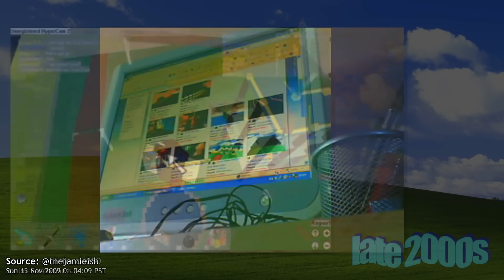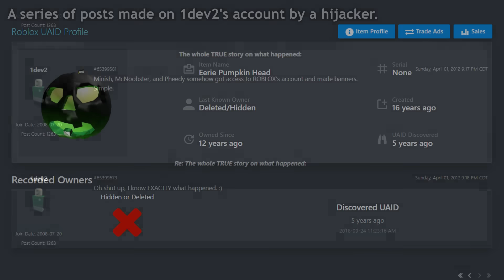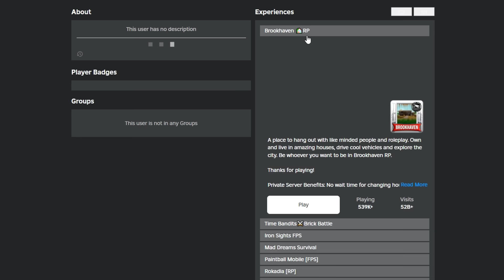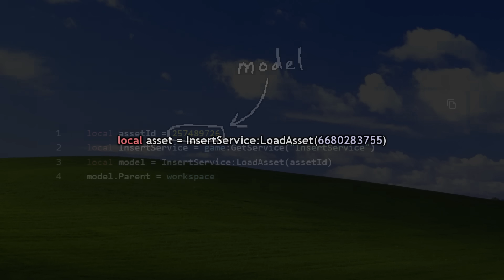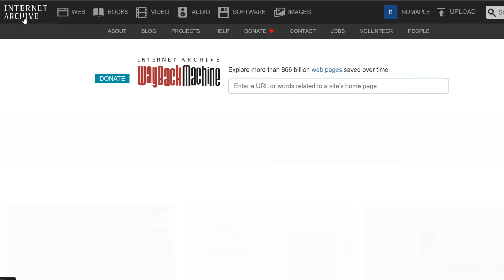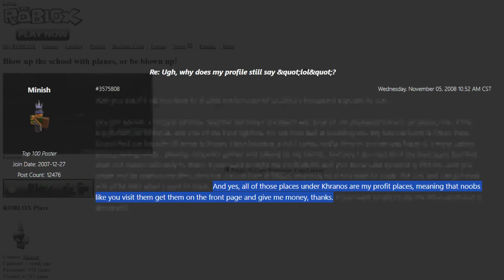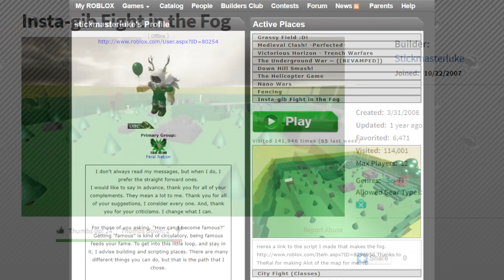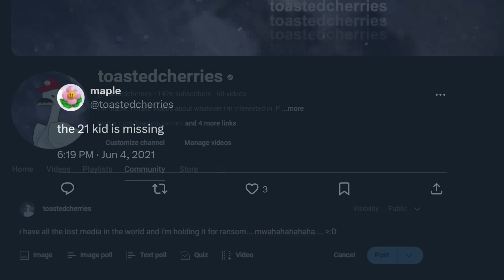You CAN'T play these ROBLOX games anymore.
Because Roblox has been a host to player-made creations for over two decades, it's inevitable that bits and pieces of the platform's history would disappear as the internet evolves and changes. Today, we explore the history behind several Roblox games that are likely gone for good.

00:00 I: Let's go back to 2010. (Crash)
03:45 II: Authority
06:42 III: The Very Start
08:47 IV: Etc.
10:01 V: Updates
13:10 VI: Outro

🎵  Music used (in order):
☆   Takeshi Abo - LEASE
☆   Donkey Kong 64 - Snide's HQ
☆   Earthbound - Battle Against an Unsettling Opponent
☆   toastywav - tomodachi life w/ xandror2  (unreleased)
☆   Yume 2kki - Cog Maze
☆   Mario Paint - Opening Credits
☆   Mother: Bound Underground - Stronger Monsters...?
☆   StreetPass: Flower Town - Flower Power
☆   Club Penguin - Charlie's Here
☆   Earthbound - Pokey's House
☆   Earthbound - Snowman
☆   Animal Crossing - Museum (Fish)
☆   Nintendo 3DS - System Settings (Internet)
☆   Luigi's Mansion 3 - Basement (B1)
☆   Wii: Photo Channel - Scenic
☆   Pokémon: Diamond & Pearl - Lake